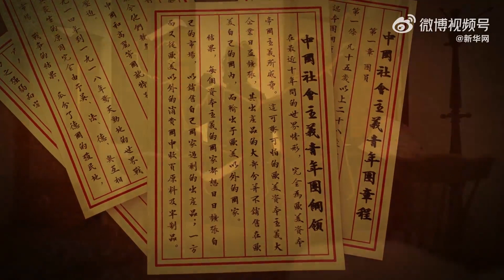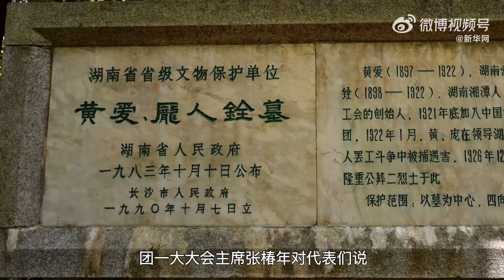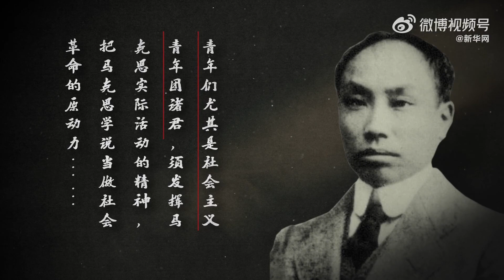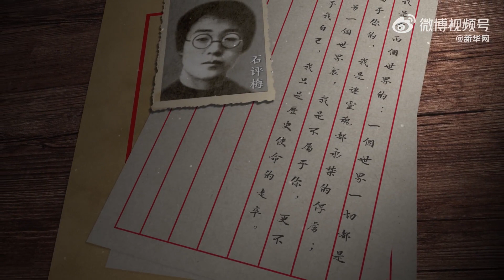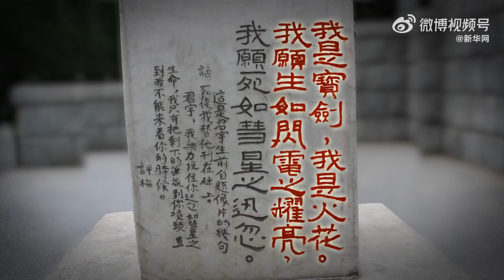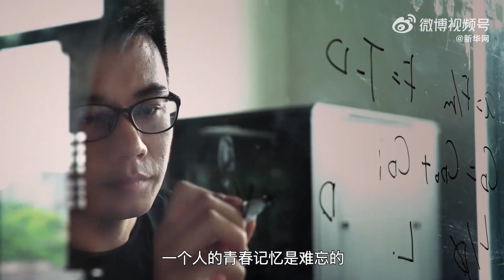一个世纪前的90后00后是什么样。与今天的年轻人一样，他们热爱生活，向往爱情，但为了国家和民族的使命，他们义无反顾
1922年5月5日，中国社会主义青年团第一次全国代表大会开幕，这是百年前25位年轻人艰难赴会的故事。